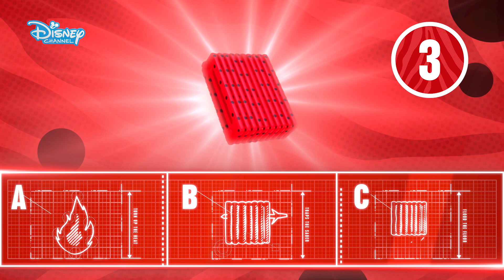Lucky Charm Challenge | Miraculous Ladybug | Disney Channel Africa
Are you a true MiraculousLadybug fan? 🐞 Test your knowledge and try guessing all the lucky charms in this Lucky Charm Challenge!

Meet Marinette, by day, she is your average school girl in Paris; by night she is Ladybug 🐞the crime-fighting, save the day hero!
Marinette has a partner Cat Noir 🐾, and she doesn't know that he's her high-school crush, Adrien ❤️!
They must work together every night stopping super-baddies but neither of them knows who is under the masks😱. They become crime-fighting heroes when they wear their magical jewels called Miraculouses that turn them into animal-themed superheroes to save Paris from evil!

Catch BRAND NEW content and re-watch the best bits from some of your favorite shows including Elena of Avalor, Tales of Miraculous Ladybug and Cat Noir, Tangled: The Series, Hotel Transylvania: The Series, Raven's Home and Stuck in the Middle. You can also find out about all the exciting things we have coming up each month on Disney Channel, available exclusively on DStv channel 303.